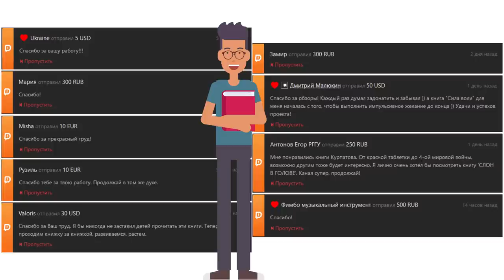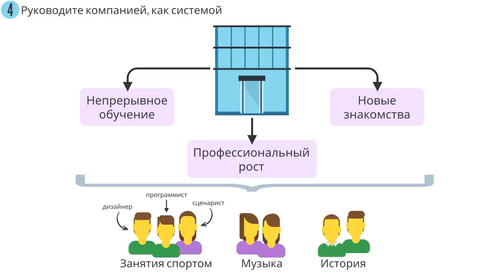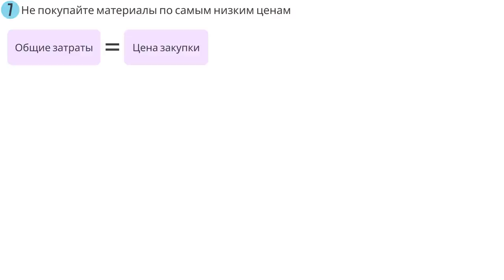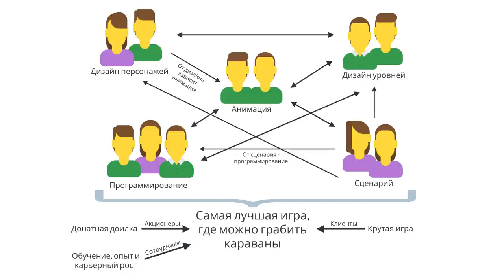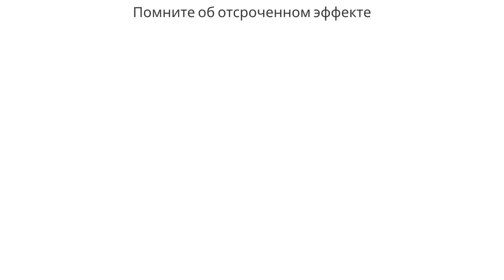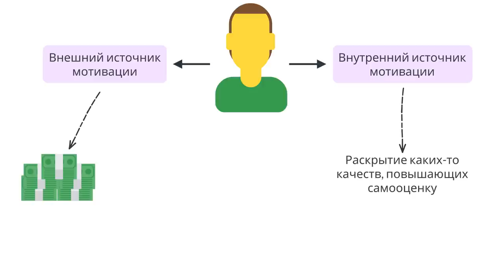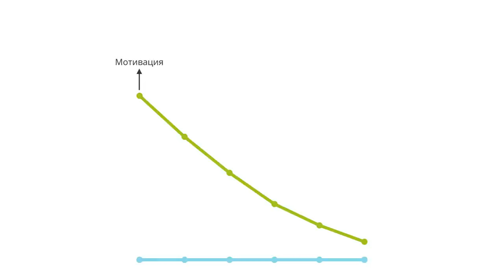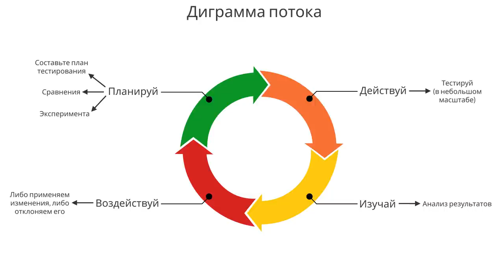Менеджмент нового времени | Эдвардс Деминг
Получи 1000 рублей при активации

Описание книги Эдвардса Деминга - "Менеджмент нового времени": Это последняя книга одного из величайших гуру менеджмента XX века. Д-р Деминг вложил в нее весь свой опыт, основанный на теории глубинных знаний — одном из относительно поздних его открытий. Деминг видел в этой теории рычаг, который мог бы вывести Америку из глубокого кризиса, вызванного неверным стилем менеджмента. Спустя 25 лет с момента написания книги она все еще актуальна, причем не только для американской, но и для российской действительности.